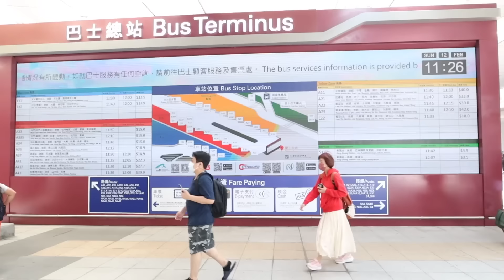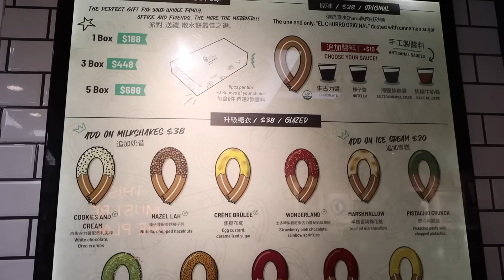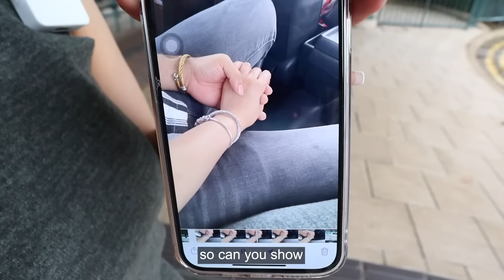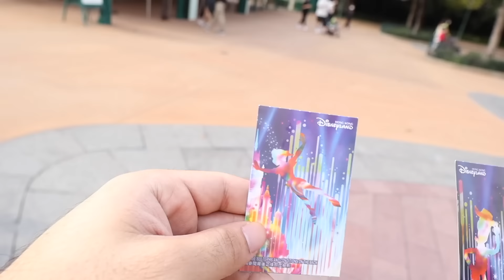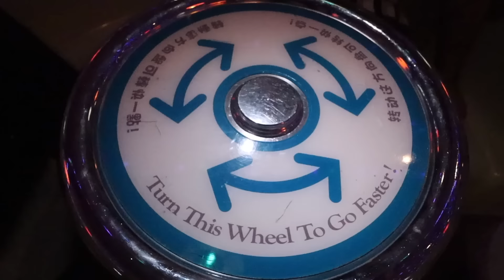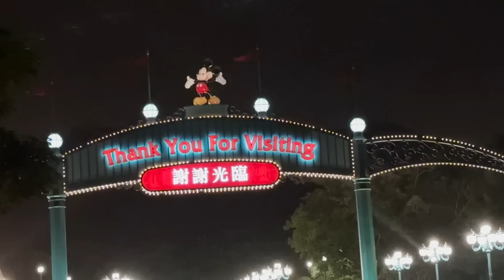SURPRISING MY GIRLFRIEND IN HONG KONG | HASH ALAWI